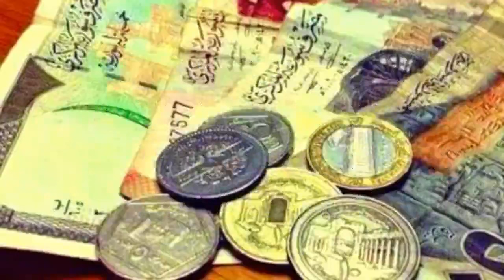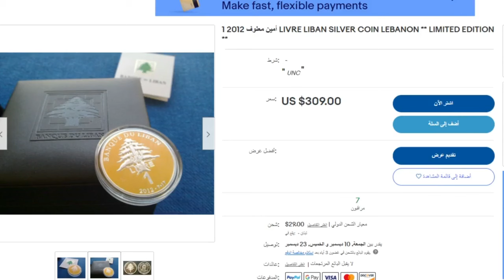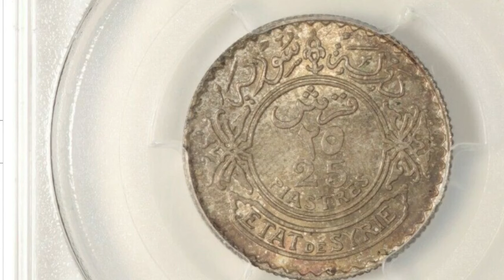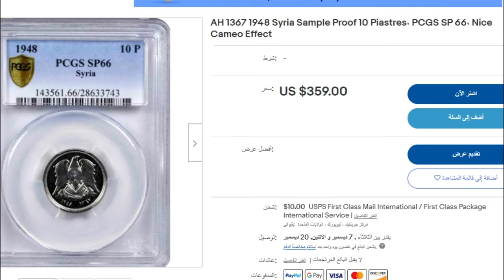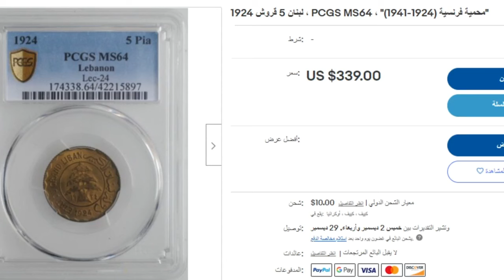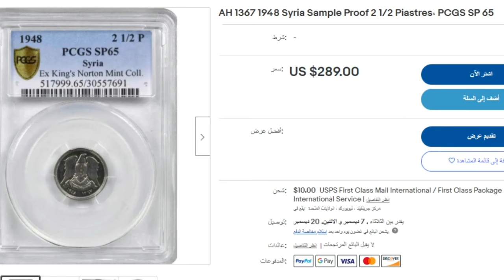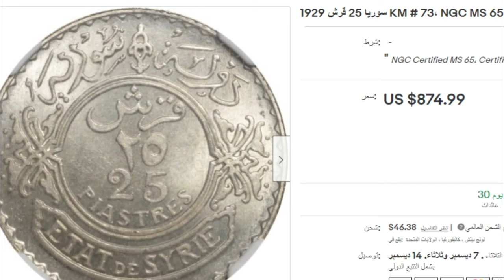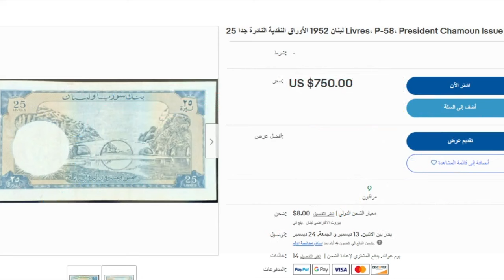اسعارالعملات السورية واللبنانية القديمة واماكن بيعها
اسعار العملات السورية واللبنانية واماكن بيعها على قناة سعر اليوم (Today's price channel) رقم واتس 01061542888 واتس فقط رجاءا وارجو الاشتراك وشكرا للمتابعة
أغلى أسعار العملات السورية واللبنانية القديمة | اذا كنت تملكها فأنت محظوظ

أغلى العملات السورية القديمة
عملات سورية نادرة
عملات سورية قديمة
عملات لبنانية قديمة
عملات سورية قديمة
أغلى العملات اللبنانية النادرة
خمسون قرشاًَ سورياً
عملة خمسة وعشرون قرشاَ دولة سوريا
عملة ليرة واحدة فضية الجمهورية
عملة خمس قروش سورية برونزية
عملة بنك سوريا ولبنان
عملة خمسمئة ليرة سورية رأس الحصان
عملات دمشق
عملة خمسون قرش فضية الجمهورية اللبنانية
عملات دولة لبنان الكبير
عملة قرش واحد برونز لبناني
عملة خمسون ليرة ورقية بنك سوريا ولبنان
اغلى العملات المعدنيه والورقيه القديمه اغلى العملات عملات سورية قديمه عملات قديمه تباع بمئات الدولارات
عملات سورية أثرية ونادرة للبيع

مواقع عملات